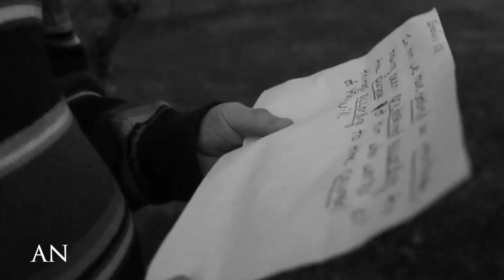COH Christmas — Adonai Yahweh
Week 1 of Advent Season